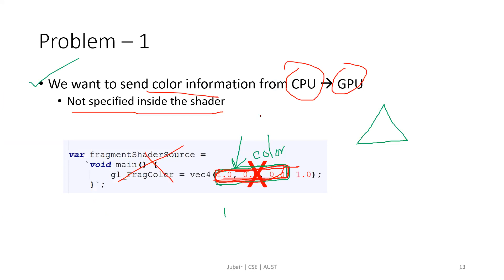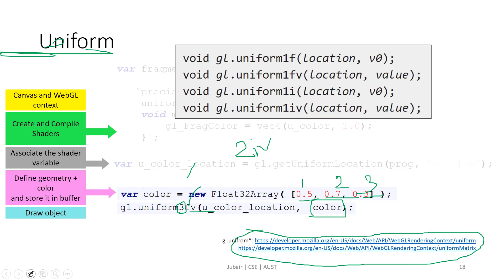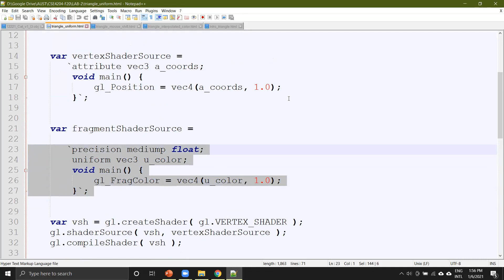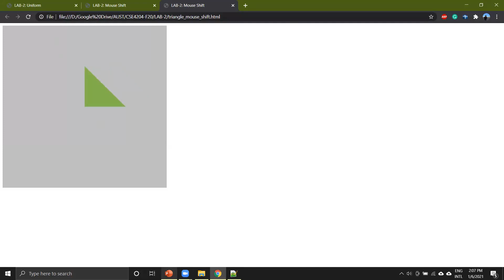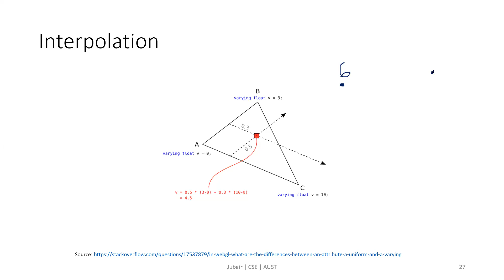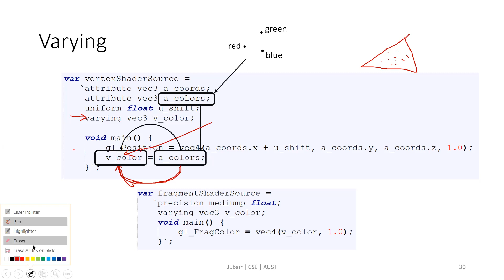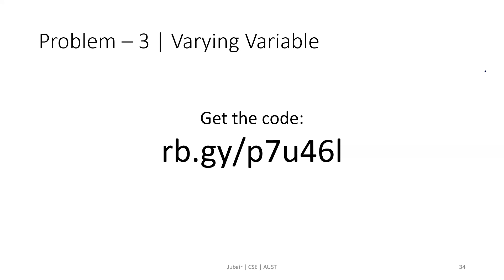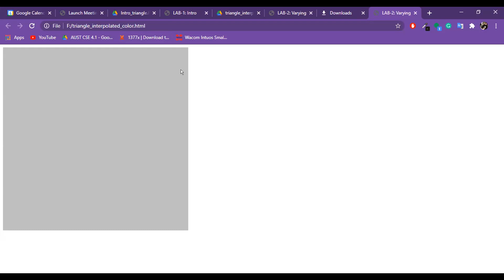LAB - 2 | Section A/B | CSE4204 | Sp20 | GLSL Attribute, Uniform and Varying